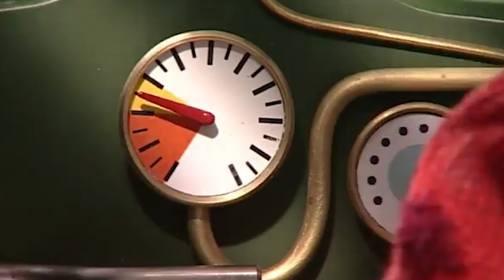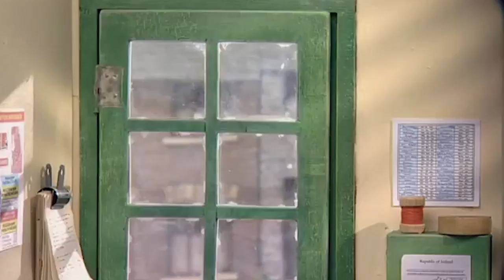Postman Pat ❄️⛄ Postman Pats CHRISTMAS SPECIAL ❄️⛄ Postman Pat Full Episodes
Postman Pat ❄️⛄  Postman Pat CHRISTMAS COMPILATION  ❄️⛄ Postman Pat Full Episodes